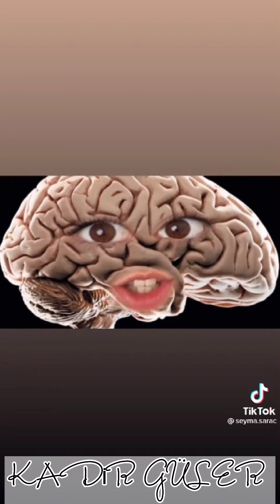ŞEYMA SARAÇ GÜLMEKTEN SIÇIRTAN KOMİK TİKTOK VIDEOLARI #9